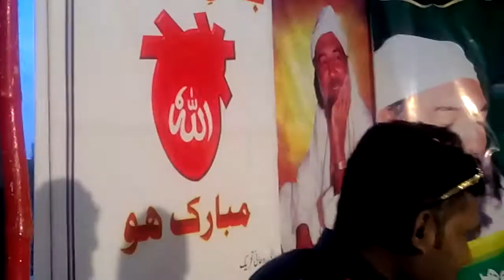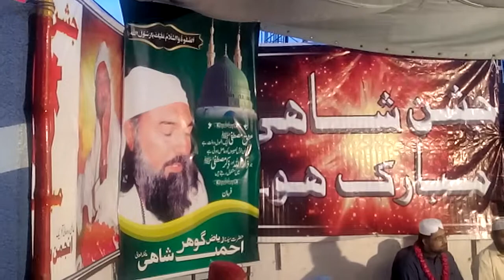A GRAND MEHFIL OF JASHAN.E.SHAHI LAHORE 17-MAY-2019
A GRAND MEHFIL OF JASHAN.E.SHAHI LAHORE  HAD BEEN HELD...
17-MAY-2019.(FRIDAY) 11TH RAMZAN 1440H...
AFTER ASAAR PRAYER...AT:
ASTANAA.E.AALIEYYA ALLAH HOO:
BABA FAREED ROAD,HAJVERY PARK,OPPOSITE DATAH DARBAR
LAHORE.
SPECIAL ARRIVAL:SAHIBZADA HAMMAD RIAZ
جشنِ شاہی منانے کی وجوہات
15 رمضان 1977کو اللہ کی طرف سے خاص الہامات کا سلسلہ بھی شروع ہوا تھا۔
راضیہ مرضیہ کا وعدہ ہوا، مرتبہ بھی ارشاد ہواتھا ۔
چونکہ آپ کے ہر مرتبے اور معراج کا تعلق پندرہ رمضان سے ہے۔ اِس لئے
اِسی خوشی میں جشنِ شاہی اس روزمنایا جاتا ہے۔